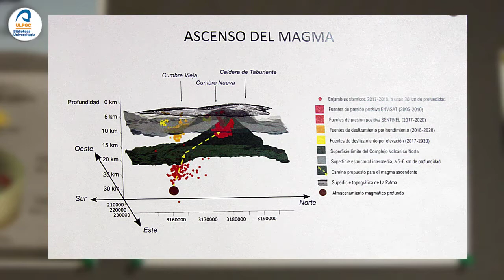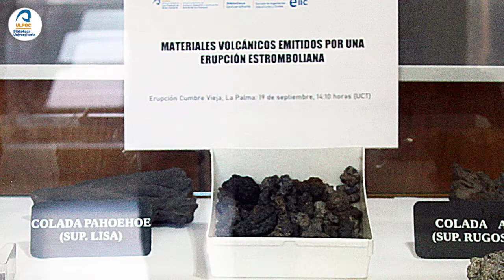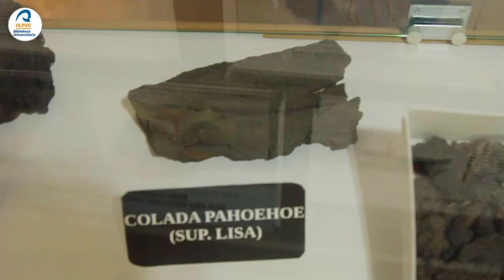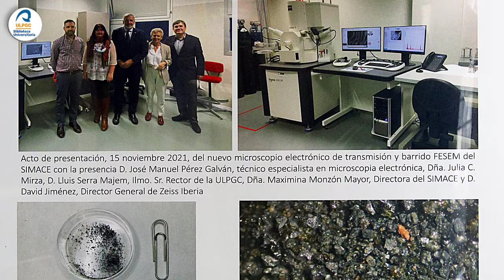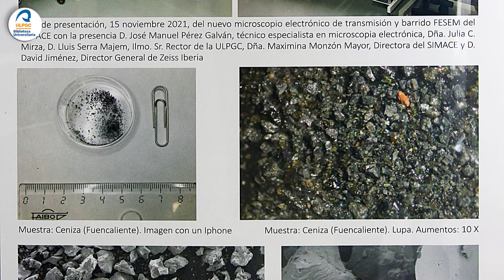Exposición: 'Materiales volcánicos emitidos por una erupción estromboliana'.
La exposición "Materiales volcánicos emitidos por una erupción estromboliana", que está siendo expuesta en diferentes centros de la ULPGC, llega la Biblioteca Universitaria. Se podrá visitar del 9 al 16 de diciembre en Edificio Central situado en el Campus de Tafira.

La exposición presenta diversas muestras de varios tipos de materiales volcánicos emitidos por una erupción estromboliana como la que está teniendo lugar actualmente en la isla de La Palma, y se acompaña tanto de cartelería en la que se explica cómo actúa una erupción estromboliana, como del mapa geológico de La Palma y de imágenes vistas desde Copernicus. En esta ocasión, también se expondrá un cartel con imágenes de las cenizas del volcán realizadas con el microscopio electrónico FESEM del SIMACE - Servicio de Investigación en Microscopía Avanzada Confocal y Electrónica de la ULPGC.

Estos materiales han sido cedidos por el Laboratorio de Geología, 1º Grado de Ingeniería Civil, y concretamente por el profesor Alejandro Lomoschitz quien está ayudando a dar a conocer y entender las claves de lo que está sucediendo en La Palma y sin el que esta exposición no habría sido posible. Alejandro Lomoschitz ha explicado en televisión los tipos de materiales que expulsa el volcán.

14 de diciembre de 2021